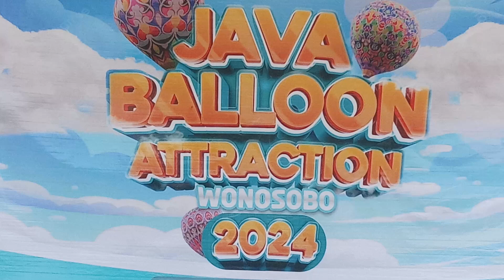BALON ATRACTION WONOSOBO 2024 !! SORE2 KEBONE GIRO SETYO LARAS GEMBLENGAN TERBARU.